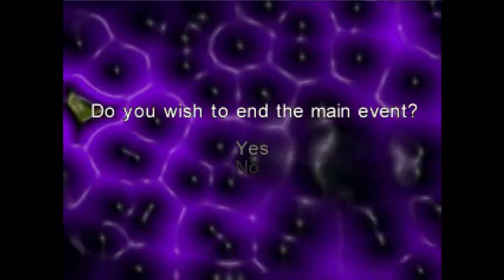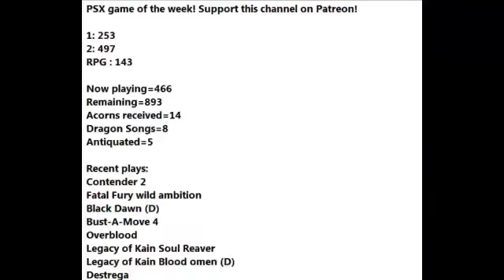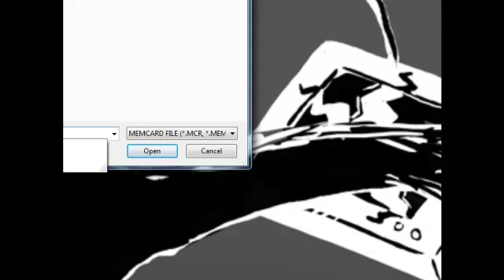let's play Contender 2 ball blazers